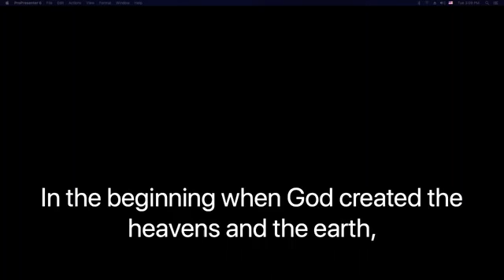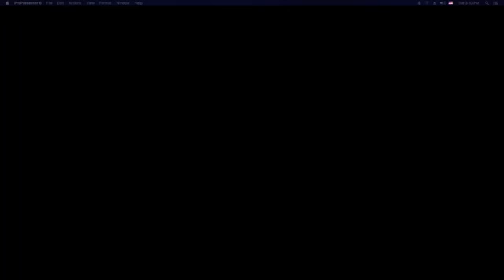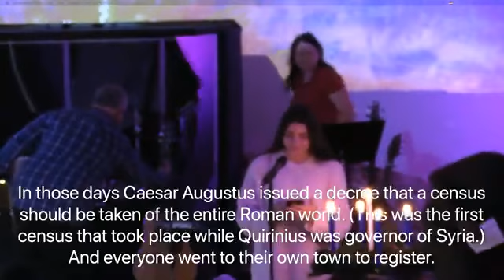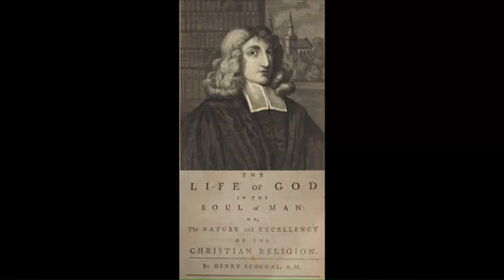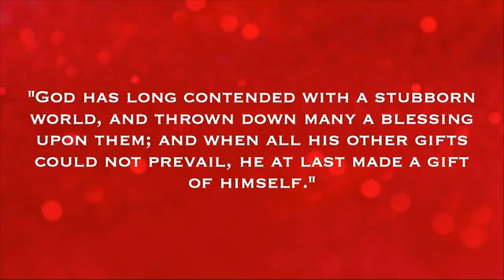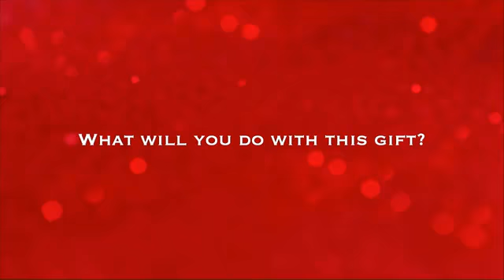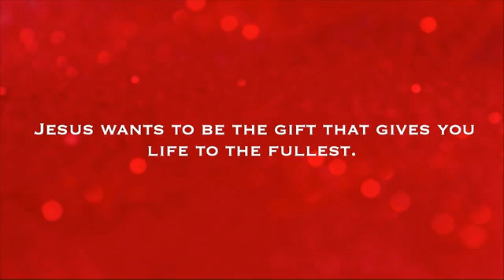"The Gift & the Response"